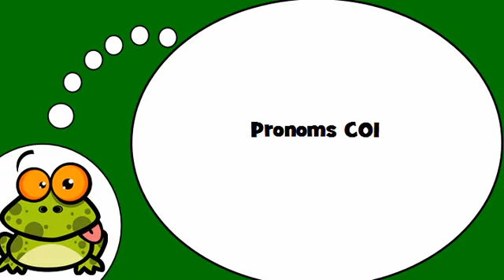Ich lerne Französisch = Die Pronomen # COI